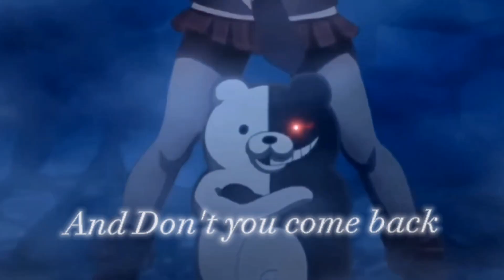junko enoshima - edit (hit the road jack)